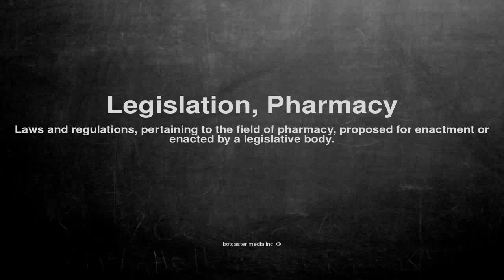Medical vocabulary: What does Legislation, Pharmacy mean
What does Legislation, Pharmacy mean in English?